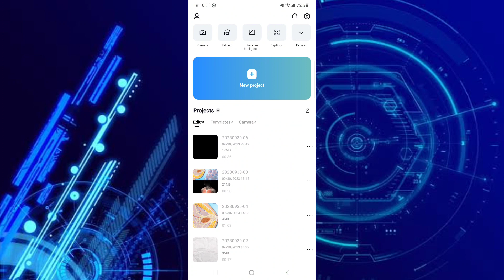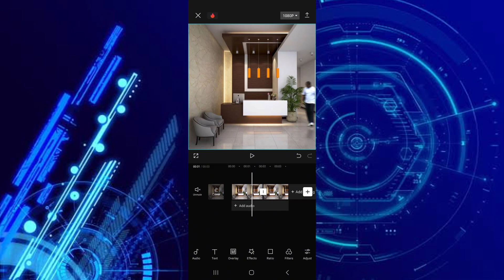CAPCUT ኤዲቲንግ TUTORIAL PART 1 | በ አማርኛ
Searching for free mobile editing app tutorial here's capcut editing short tutorial.

Capcut for free
Top website to get free software
free mobile editing software and freeware for Window Mac ios
Mobile editing app
Top mobile video editor